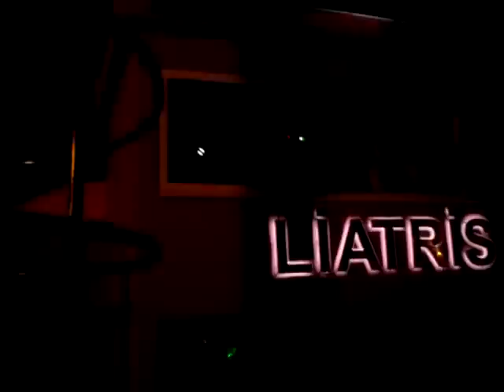Avşa adası Disco Liatris 2012 - Avsa-adasi.com.tr